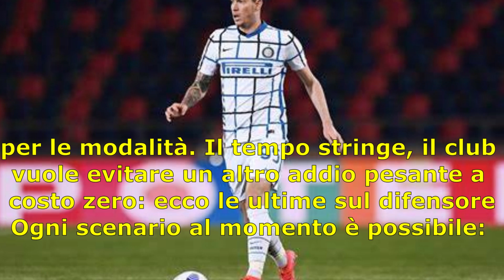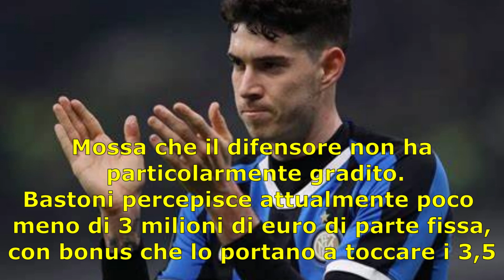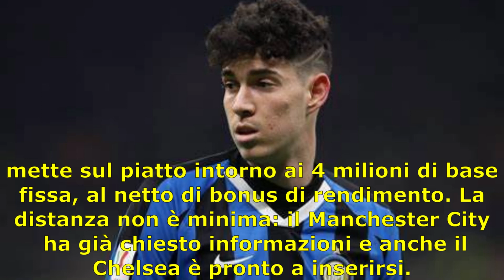bastoni rinnovo più lontano